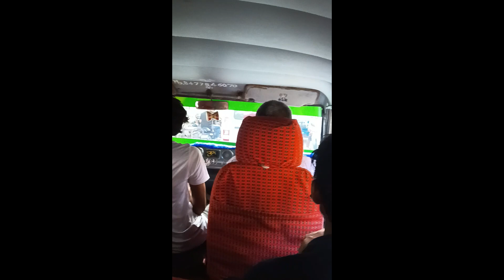Exploring Rishikesh || River rafting for the first time || Travel || PART 2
Listen ad-free with YouTube Premium
Song
Fly Away feat. Anjulie
Artist
TheFatRat
BMI - Broadcast Music Inc., LatinAutorPerf, UMPI, Muserk Rights Management, Kobalt Music Publishing, ASCAP, LatinAutor, and 9 Music Rights Societies